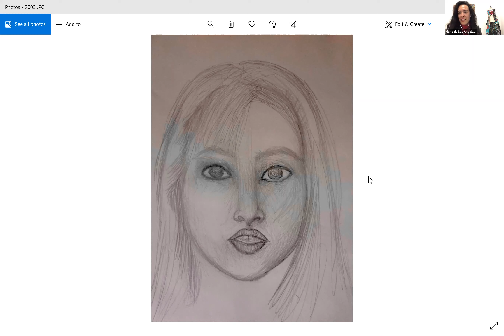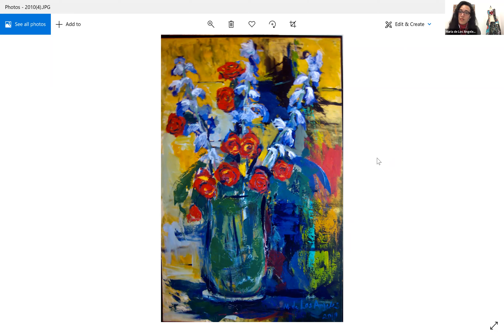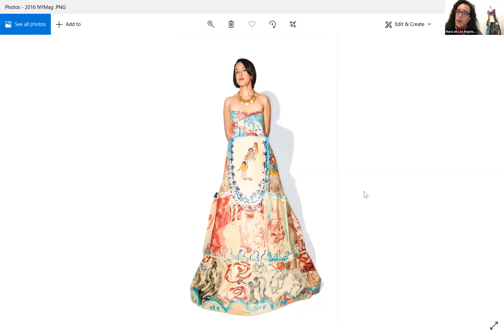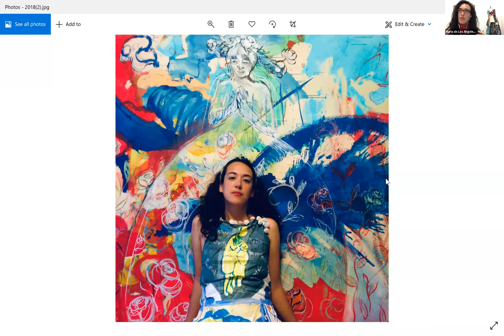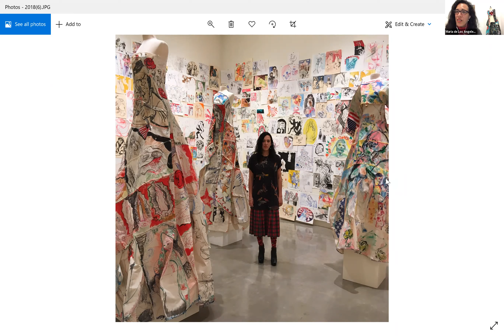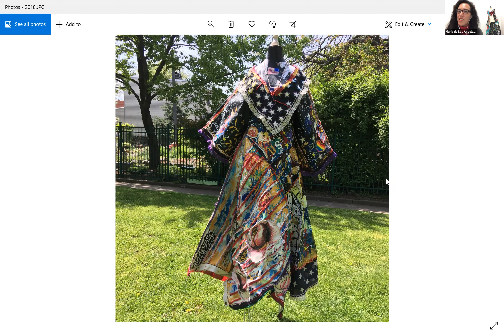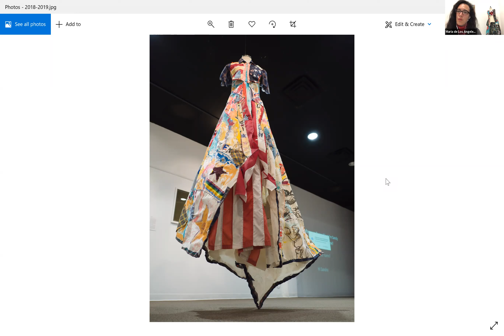The Arts Council of Princeton presents In Conversation with Maria de Los Angeles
The Arts Council of Princeton takes great pride in our diverse community of artists, authors, organizers, activists, and creatives of all disciplines. "In Conversation" is a curated series of discussions, enabling us to learn more about those working here in our community.

On April 13, the Arts Council welcomed Maria de Los Angeles. Maria de Los Angeles is a New York-based artist who was born in Mexico and immigrated to Santa Rosa California in 2000 with her family. Her work is inspired by both personal experience and the larger political conversations surrounding migration. As a multidisciplinary artist, de Los Angeles addresses issues of displacement, identity, and otherness through her drawing, painting, printmaking, and fashion.

Enjoy Maria in conversation with Timothy M. Andrews, major supporter of the Arts Council of Princeton's Artist-in-Residency program and former Board President.

This program is free, but donations allow us to continue creating community arts programming for all to enjoy! Please consider making a gift